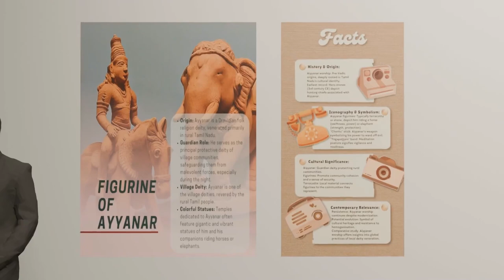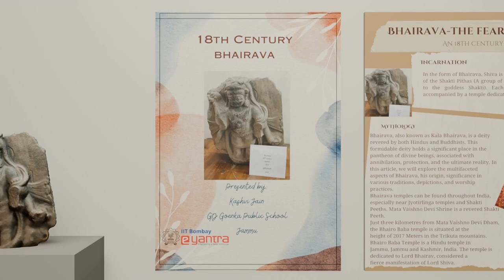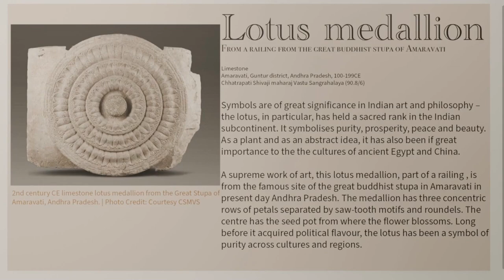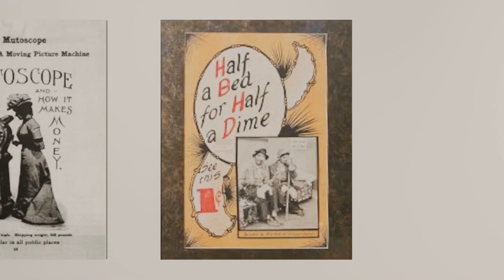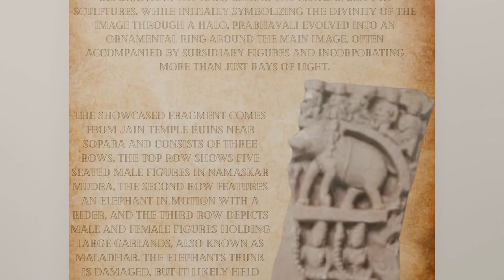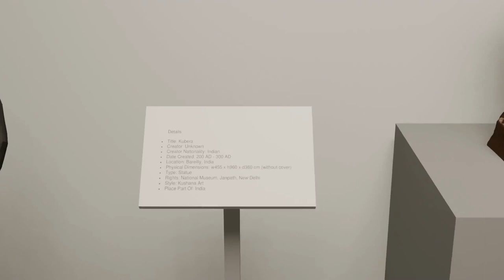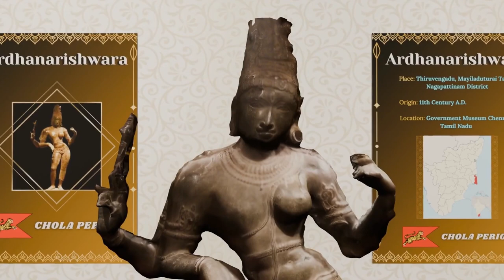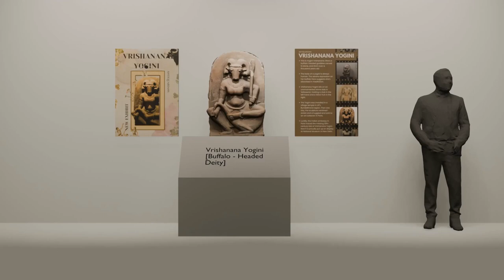Virtual Museum Competition Edition 4 - Consolidated Film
The "Virtual Museum" Competition brings Project Based Learning to school students ONLINE. They learn 3D modelling, digital poster making, photogrammetry, research methodologies and constructing an interesting narrative by developing Virtual Museum.

e-Yantra School Competition is a unique competition for young enthusiasts to use their textbook knowledge to solve real problems. We solicited students from Grade 7th - 12th in the "Virtual Museum" competition, a 7-week online competition where they learnt history in an innovative manner using technology. They are trained to use graphical, analytical and research techniques to tell stories from their history curriculum through a Virtual Museum exhibit they design with e-Yantra, IIT Bombay.

Our purpose through this competition is to make study of History exciting and meaningful by telling the story of an artefact-

1. By mapping the story to their curriculum
2. Connecting the story to events in India and Globally
3. Using technology (photogrammetry and “DIY Museum”) in an innovative manner thereby relating to history in a multidimensional manner
4. Developing critical thinking skills, learning research method, deduction, communication skills, teamwork and other such life skills